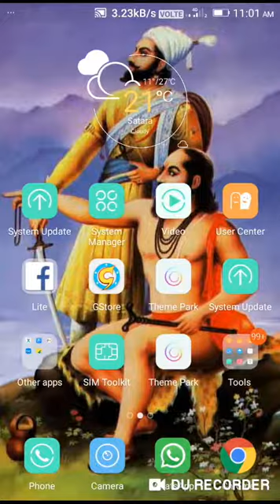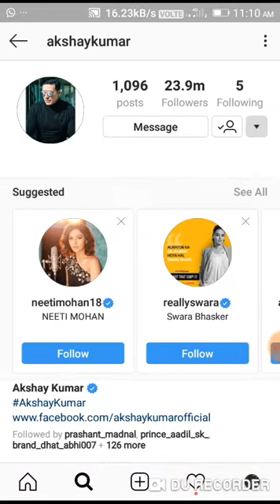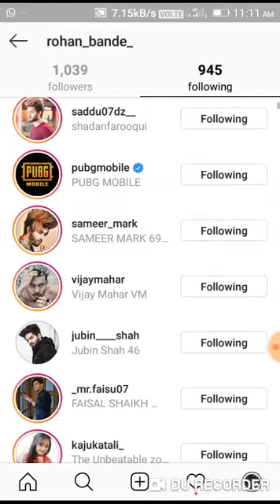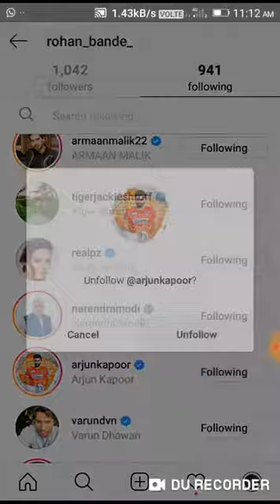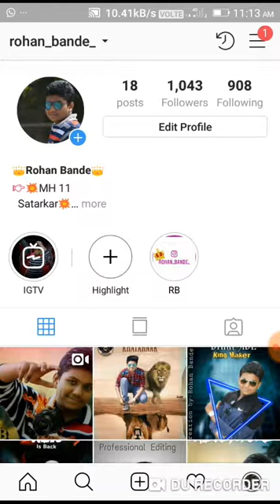How to increase unlimited instagram😎 followers in 1 min👈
Rohan Bande